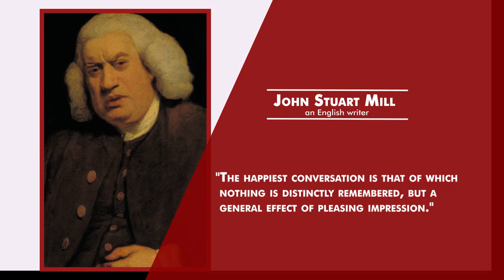11 Foolproof Ways to Start a Conversation With Absolutely Anyone